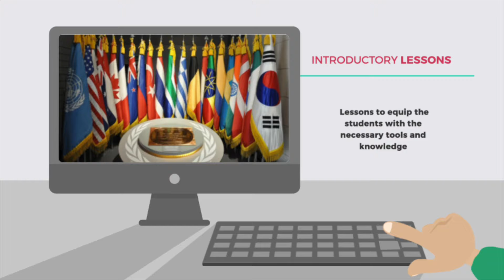Animated Video - Expressions Club, BITS Pilani, Dubai Campus